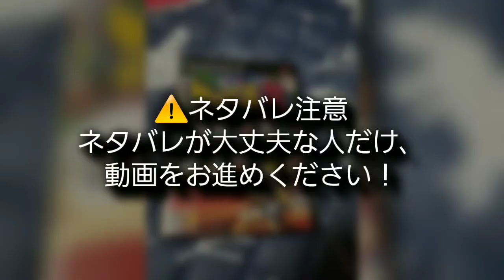【サルゲッチュ３】【PS2】ep10 遺跡の世界と浪漫飛行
※ソフトが古いのとディスクの傷などにより、
映像・音声が乱れる時がありますが、

【今回】

　遺跡の世界と大空の世界を
探索する。
ピポサルを追撃し、ゲッチュへ！

　これまで、手に入れた、
メカボー、ゲットアミ、
ダッシュフープ、パチンガー、
メカヨンク、トビトンボ、

　そして、へんしん　の
ファンタジーナイト、
ワイルドウエストキッド、
ミラクルニンジャ、マジンダンサーを
駆使しして戦います！

【サルゲッチュ３】

2005年7月14日発売の
サルゲッチュ３をやってみました。

最近、PS2などのAV端子のゲーム機を
HDMIに変換できるのを買い、それらも
映像を撮れるようになりました。

その１発目は、
僕が小学生の頃に出た
PS2のゲームソフトです。

　竹内順子、坂本千夏、櫻井孝宏、
故・藤原啓治など豪華声優陣が
キャラクターに命を吹き込みます！

【ストーリー】
　元気なサトルとアイドルのサヤカの
双子の姉弟は、ハカセの元助手である
アキエおばさんのところで暮らしている。

　ある日、ナツミからの通信が突然入る。
ナツミの話によると、
またまたスペクター率いる
ピポサル軍団がいたずらを再開したという。

　今回、彼らはサルによるテレビ局
「スペクターTV」なるものを開局し、
そこで撮られた番組を全世界に放送、
それを見た者はたちまち脱力し、
ナマケモノになってしまうという
騒動が起きていた。

　しかも、カケルやヒカルやハカセまでも
放送を見てナマケモノになってしまっていた。

　サルたちの放送を止めさせるために、
サトルとサヤカは冒険に出かける。